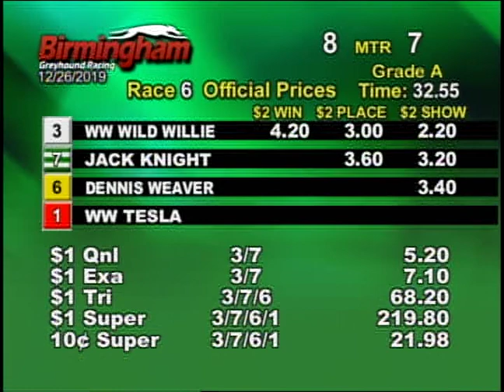12/26/19 Afternoon Race #6